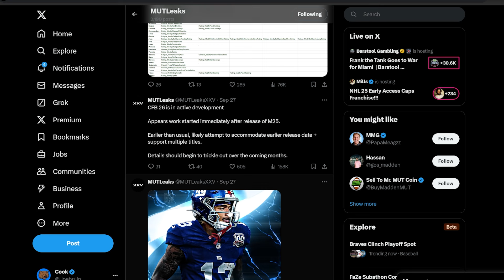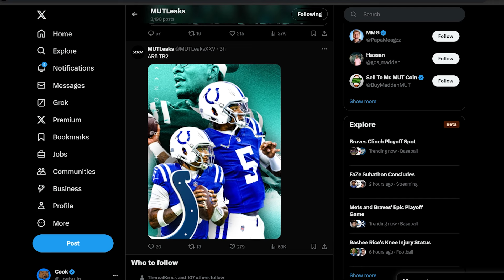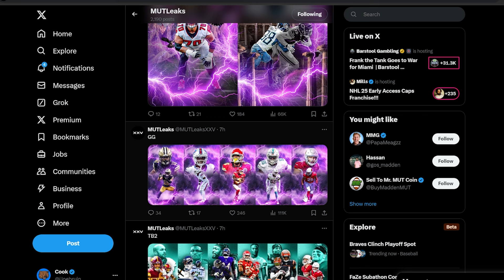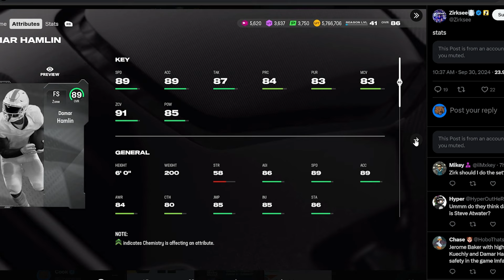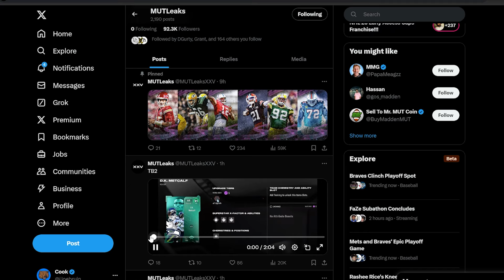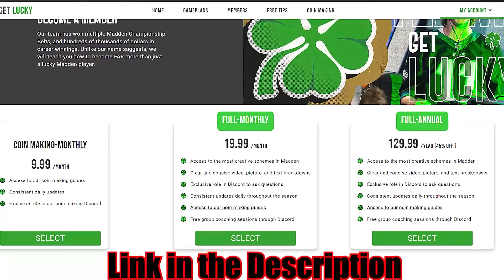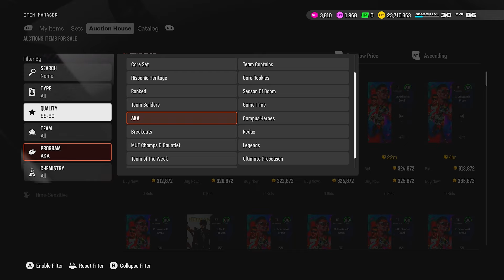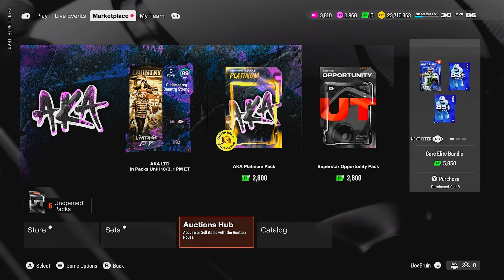HUGE CONTENT WEEK is UPON US.......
The AKA MARKET has CRASHED.

In this video, I will be going over how people are making coins in Madden 25 Ultimate Team.